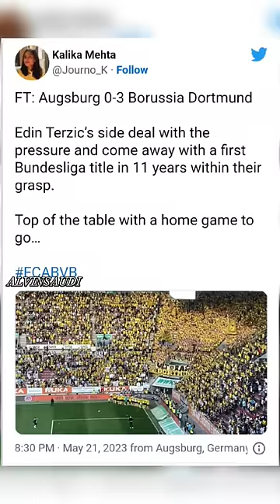Serge Grabry revenge on Leipzig#shorts